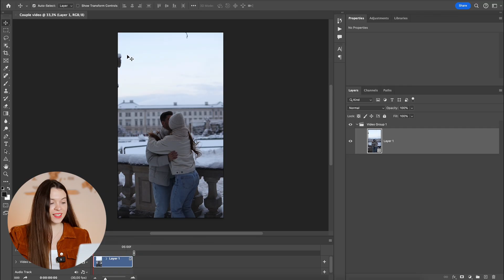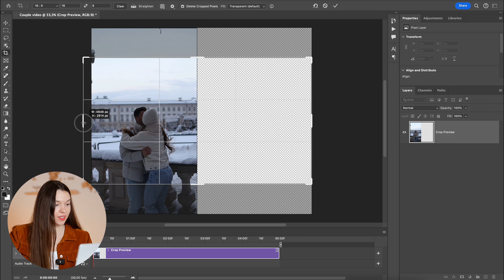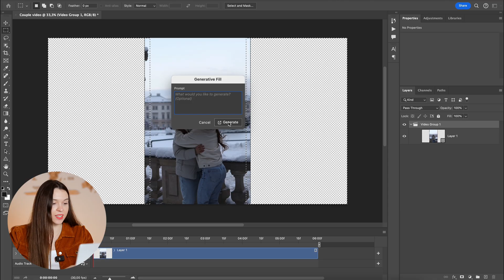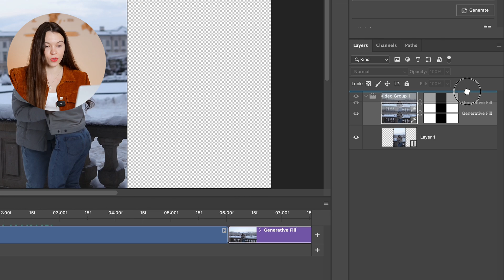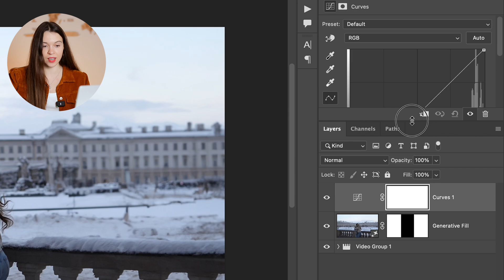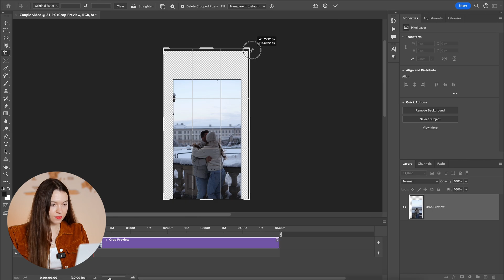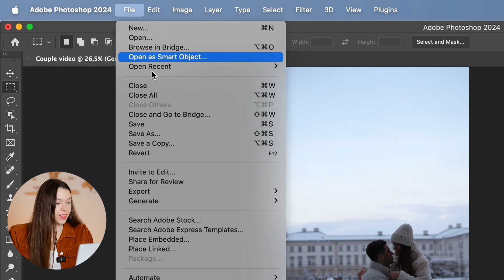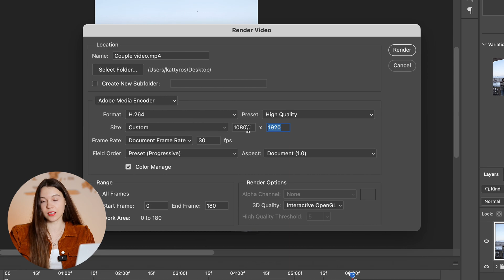Use Ai in PHOTOSHOP to Expand VIDEOS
Use AI in Photoshop to expand videos to any frame! This Photoshop generative fill trick works amazing for video editing. That's right – we're not just talking photos; we're expanding into videos with the magic of Photoshop AI generative fill.

If you've ever wondered how to use generative fill Photoshop to transform your video or photo projects, this is your go-to guide. Whether you're advanced user or looking for an Adobe Photoshop tutorial for beginners, I've got you covered. As your personal Photoshop training channel, I'm here to walk you through using Photoshop in ways you've never imagined.

With Adobe Photoshop CC, the possibilities are endless. Today, we'll explore how to use AI in Photoshop to create a seamless video extension background. This Photoshop CC tutorial is perfect for anyone eager to learn Adobe Photoshop with a twist on video editing.

Curious about how to Photoshop videos? Or maybe how to apply generative fill after effects? You're in the right place.
For those seeking step-by-step guidance, my Photoshop generative fill tutorial and Photoshop AI generative fill tutorial will provide all the knowledge you need on how to use Photoshop AI generative fill – a game-changer for creative projects.

00:30 How to add video in Photoshop
01:40 Create video timeline in Photoshop
2:00 Change video ratio in Photoshop with Crop tool
2:30 How to use Ai in Photoshop
3:30 Photoshop Generative Fill for videos
4:26 Free Photoshop filters for video editing
5:35 Photoshop Generative Fill for background
6:59 How to export video in Photoshop